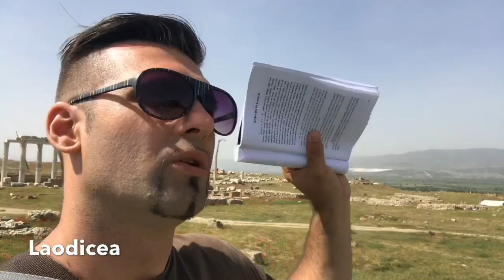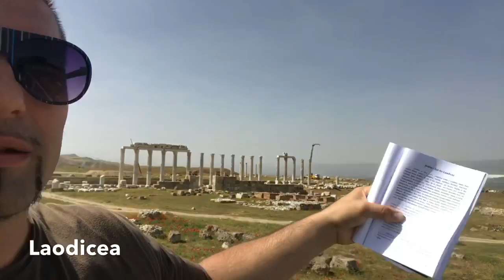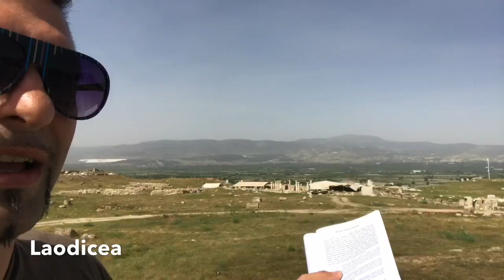Po stopách 7 zborov #7, LAODICEA